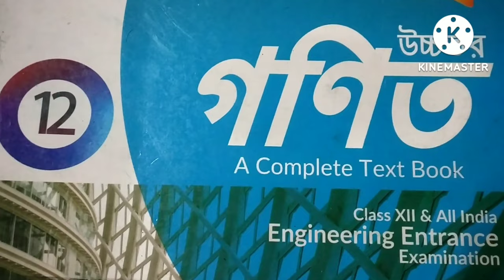MATRIX || MCQ NO -14 || SN DEY || CLASS -XII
অনেকদিন পর আবার ভিডিও দিলাম,অনেক ছাত্র ছাত্রী অনুরোধ করছিল পুনরায় শুরু করার তাই অবশেষে অনেক কাজের মধ্যেও দেওয়া শুরু করলাম। আর কম্পিটিটিভ এক্সাম এর অঙ্কের ক্লাস আগামী সপ্তাহ থেকে শুরু করতে চলেছি অনেকের অনুরোধ এ।

                           🙏 ধন্যবাদ 🙏